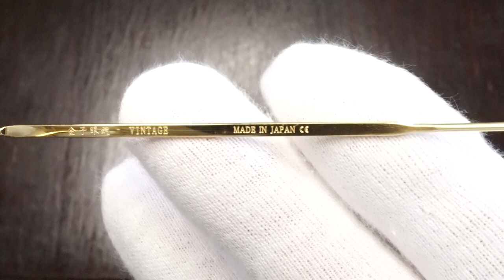カネコガンキョウ 金子眼鏡 VINTAGE KV-10 PURE TITANIUM BK